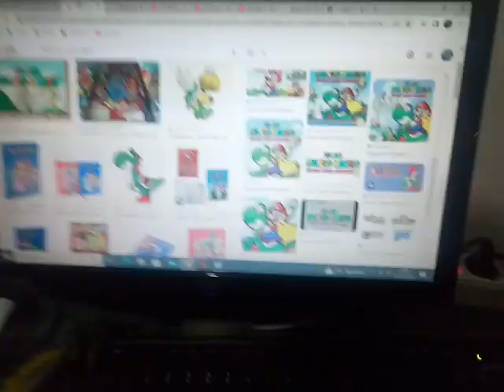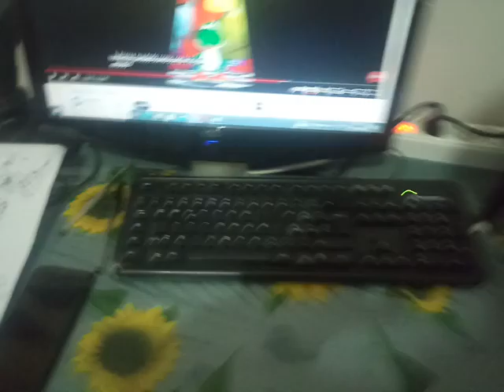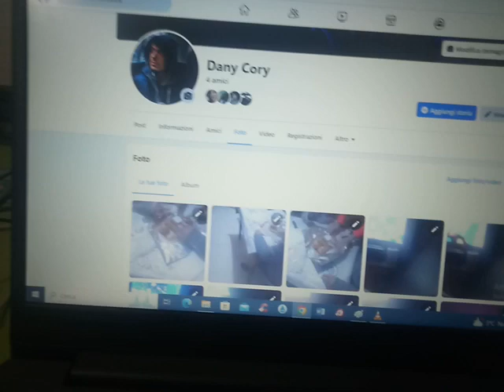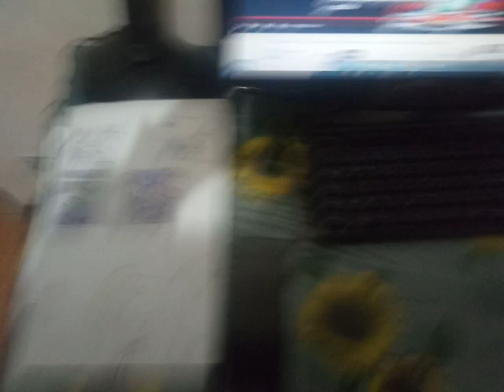Dane Holiday Special - Sanremo 2023 Prima Serata 7 febbraio 2023 + Home Alone:France (1990) + Etc.